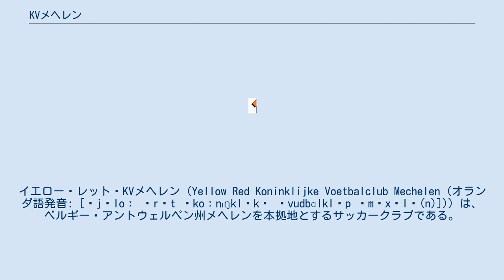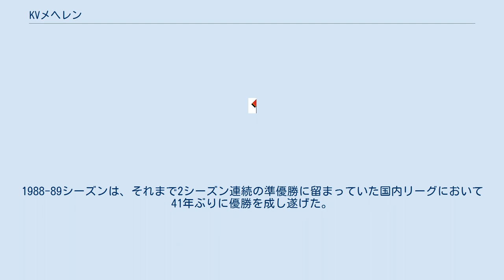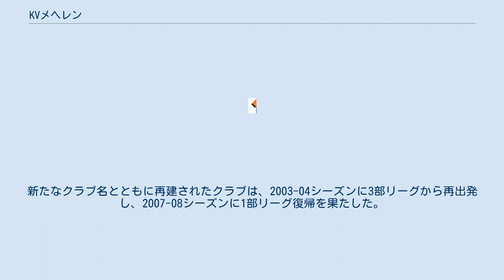KVメヘレン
イエロー・レット・KVメヘレン（Yellow Red Koninklijke Voetbalclub Mechelen (オランダ語発音: [ˌjɛloː ˈrɛt ˌkoːnɪŋkləkə ˌvudbɑlklʏp ˈmɛxələ(n)])）は、ベルギー・アントウェルペン州メヘレンを本拠地とするサッカークラブである。
通称、KV（カーフェー）メヘレンとして知られる。
 同じ街のライバルKRCメヘレンの誕生から遅れること数ヶ月、1904年10月に地元の学生たちによってクラブは創設された。
最初のクラブ名はFCマリノワ (Football Club Malinois) 。
その後、RFCマリノワ (Royal Football Club Malinois)、KFCマリノワ (Koninklijke Football Club Malinois)、KVメヘレン (Koninklijke Voetbalklub Mechelen)、YRKVメヘレン (Yellow Red Koninklijke Voetbalclub Mechelen) と改名された。
 1982年に地元出身の実業家ジョン・コルディエ（電器メーカーTelindus社長）が会長職に就任。
1980年代後半からリーグ上位に名を連ねるようになり、1987年に国内カップ戦に初優勝を果たした。
これによって出場権を得た1987-88シーズンのUEFAカップウィナーズカップにおいても快進撃を続け、決勝でアヤックスを下し、タイトルを獲得。
1988-89シーズンは、それまで2シーズン連続の準優勝に留まっていた国内リーグにおいて41年ぶりに優勝を成し遂げた。
 短期間でトップクラブの座に登りつめたKVメヘレンだったが、本業の経営に行き詰ったコルディエは主力選手を売却するようになり、1992年にクラブから去った。
1996-97シーズンには14シーズンぶりに2部リーグに降格。
その後クラブは財政難に陥り2003年に破算をした。
新たなクラブ名とともに再建されたクラブは、2003-04シーズンに3部リーグから再出発し、2007-08シーズンに1部リーグ復帰を果たした。